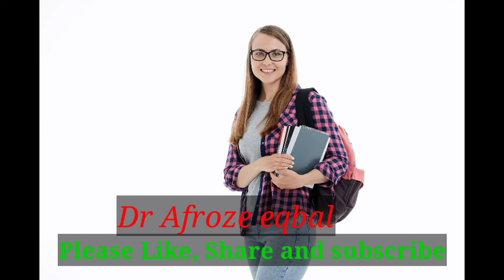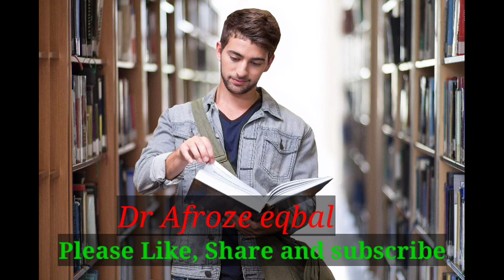HISTORY -75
Dear

Students/Competitive Students
Very Important Message to Students/Competitive students/gk Students/General Knowledge to Students

/General Knowledge/gk Questions Answers in hindi/GK 2020/gk quiz in hindi/group c

 General Knowledge/gk Questions Answers in hindi/GK 2020/gk quiz in hindi/ssc/group c

General Knowledge

GK 2020
gk quiz in hindi
ssc cgl
group c

General knowledge,
General Studies,
it helps students in COMPETITIVE exams
Yah bahut hi extensive and intensive ha  is chapter se har exams me poochhe Gaye Questions ko collection karne ke baad kuchh behtareen sambhavit Questions ko daale gaye hain. Hope ki aapko kisi v parkar k exams me isme se Questions aayenge, isko zarur practice kren, khoob sune ,baar sunne se yaad ho jayega,
Basic gk
Basic General knowledge
General knowledge and General Studies
General studies for IAS PCS, ssc cgl , group c
LT,TET, BED, DLED, BANKING, RAILWAY
It is very helpful for all kind of students
IAS
PCS
SSC
CGL
GROUP C
RAILWAY
BANKING
BED
DLED
TET
CTET
LECTURER
LT
NET
UGC NET
Career Guide Dr Afroze eqbal
Quiz Guru Dr Afroze eqbal
Kisi v parkar ke competitive exam me bahut bahut fayedemand
Aap is series ko zarur Padhen,sune ,yaad kre
Har ek Question bahut important ha
Koi v students kisi v class ka ho uske liye bahut hi behtareen, fayedemand, beneficial ha